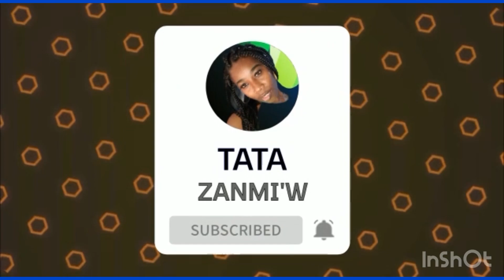Pa adore moun selman pou bliye tet ou#haitian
Inbox mwen pou tout infomasyon biznis ou vle fe online pase sou